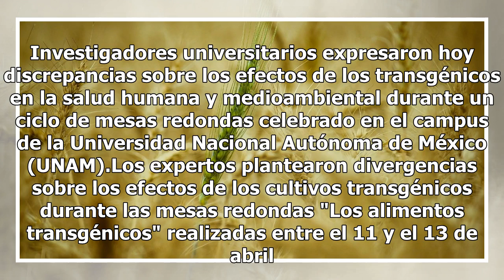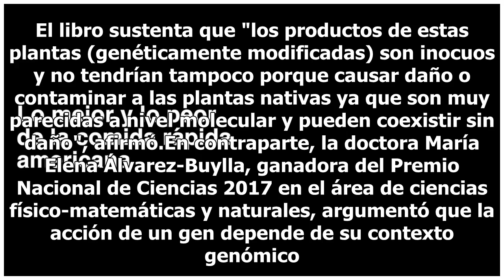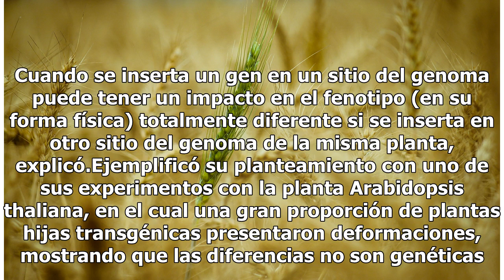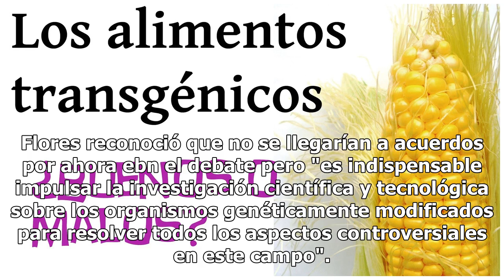Los transgénicos ¿son realmente malos para la salud?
Investigadores universitarios expresaron hoy discrepancias sobre los efectos de los transgénicos en la salud humana y medioambiental durante un ciclo de mesas redondas celebrado en el campus de la Universidad Nacional Autónoma de México (UNAM).Los expertos plantearon divergencias sobre los efectos d...